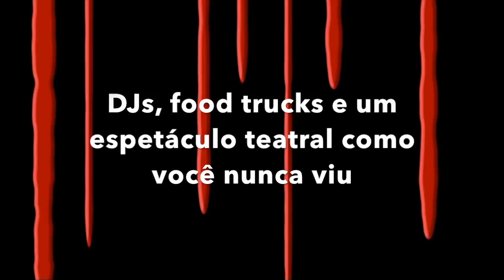Evil Dead - A Comédia Musical Teaser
O Instituto de Belas Artes traz ao Brasil o espetáculo baseado no sucesso do Lado B do terror.

“Evil Dead, a Comédia Musical” vai fazer você morrer… de rir.

Venha a caráter comemorar o Halloween conosco em uma experiência imersiva na Cabana Abandonada.

Banda de rock ao vivo, food trucks e um espetáculo diferente de tudo que você já viu!

01 e 02 de Novembro, a partir das 20h